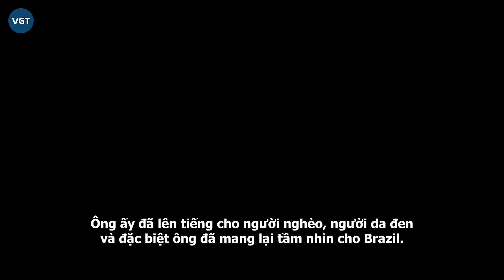Vua bóng đá Pelé qua đời ở tuổi 82: Thế giới tiếc thương, Brazil tổ chức quốc tang 3 ngày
Rạng sáng 30/12 (giờ Việt Nam), "Vua bóng đá" Pelé tạ thế sau quãng thời gian chống chọi với ung thư, hưởng thọ 82 tuổi. Ông qua đời trong vòng tay của gia đình tại bệnh viện Albert Einstein (Sao Paulo, Brazil). Con gái Vua bóng đá - Kely Nascimento, đưa ra thông tin: "Tất cả những gì chúng con có là nhờ cha, chúng con yêu cha vô hạn. Hãy yên nghỉ".

LĐBĐ Brazil cũng xác nhận thông tin Pelé qua đời bằng bức ảnh "Vua bóng đá" ăn mừng bàn thắng với dòng chú thích: "Yên nghỉ nhé, Pelé!". Kèm theo đó là ba biểu tượng tượng trưng cho số lần vô địch World Cup của Pelé.